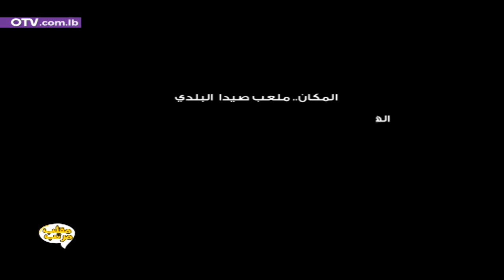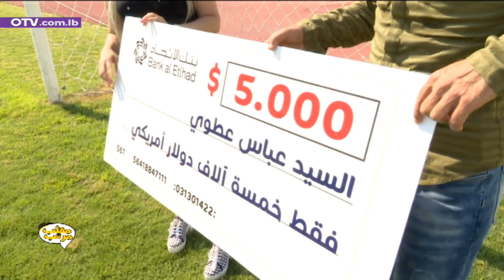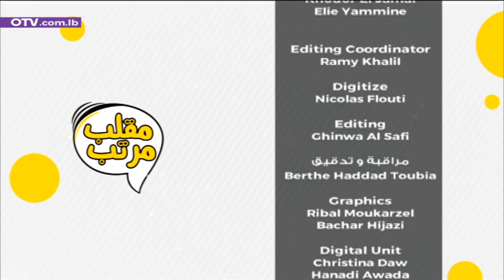مقلب مرتب باللاعب عباس عطوي: ليش انفعل وانسحب من الحلقة؟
مقلب مرتب مع اللاعب عباس عطوي